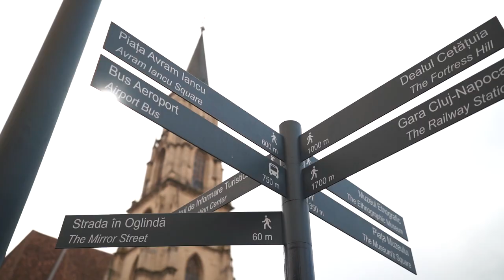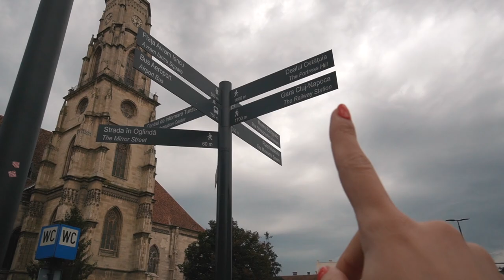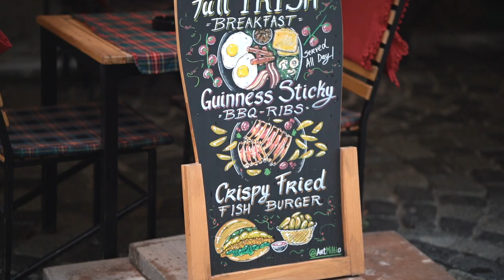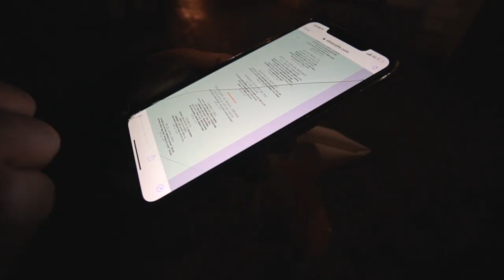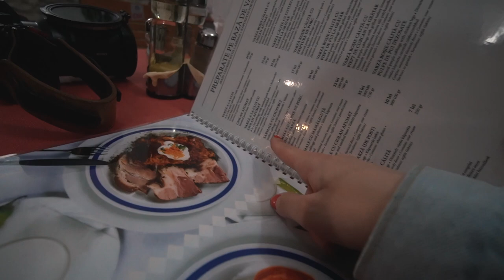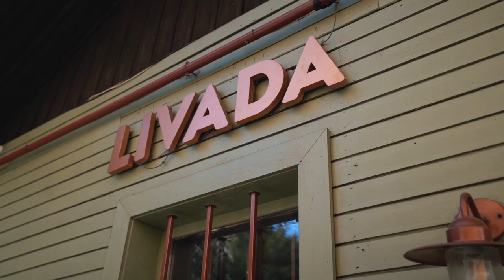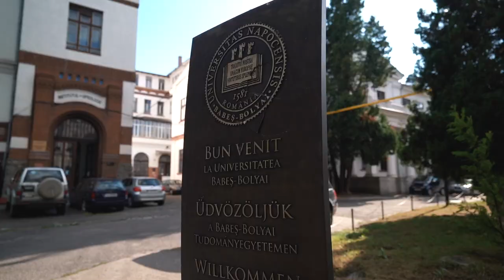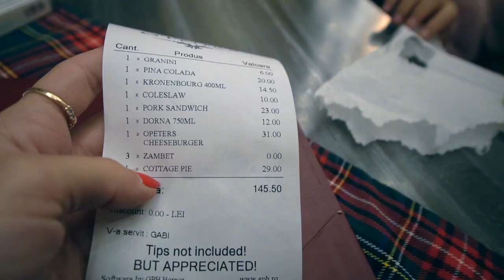VLOG ROMANIA: Prima data in Cluj!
Si uite ca am ajuns si la Cluj! Nu va zic cum ni s-a parut pentru ca o sa aflati din vlog, dar va spun ca am mancat o varza a la Cluj buna, ne-am plimbat, am descoperit cea mai frumoasa strada din Cluj si ne-am bucurat de fiecare coltisor si de fiecare moment petrecut impreuna! Multumim pentru recomandari!!! Sunteti cei mai cool!❤️

Pup,
Eea

📬 Pentru corespondenta si ganduri frumoase:
Ikeda Andreea
OP 1 CP 14 Valenii de Munte, Prahova, cod postal 106400